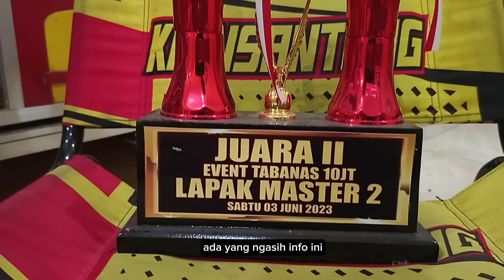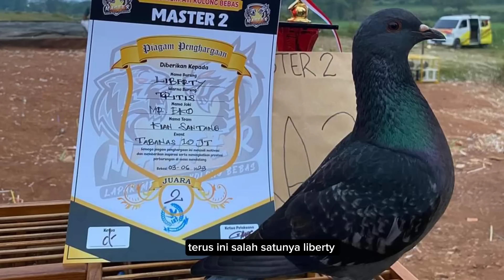LIBERTY DAN ADIK SAMURAI PERSIAPAN NAIK KE A - TEAM KIANSANTANG PERSIAPAN HARUS MATANG TIAP GIRINGAN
BANG PEONG Silaturahmi
Assalamualaikum teman teman merpati kolong dimanapun kalian berada, kali ini bang peong di markasnya Team Kiansantang di Jl Parung Bogor, Kemang Bogor,

Samurai Juara 1 POINT LIGA PMKN 2023
Liberty Juara 1 & 2 di Lapak Master 2 Cohak